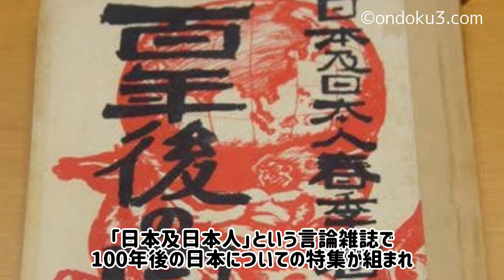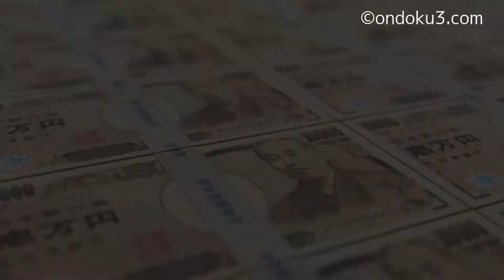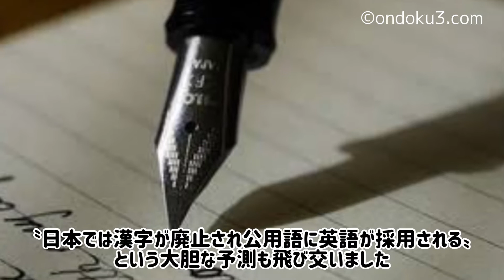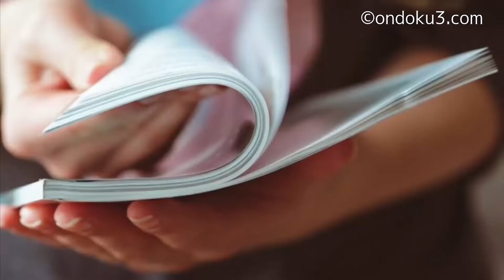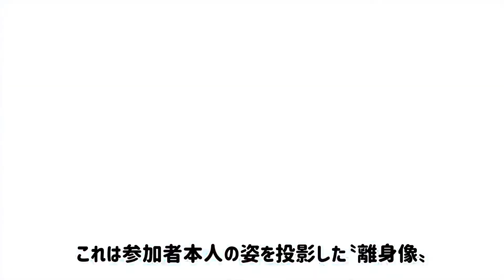100年前に予測された現在の日本とは！？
○その他のおススメ情報
・日本各地のご当地グルメをご紹介

今から100年前となる1920年代の日本は大正から昭和へと時代が大きく移り変わろうとしていた時代であり、現在のように先進技術で社会が変わろうとしている状況とよく似ています。
そのような激動の時代であった1920年「日本及日本人」という言論雑誌で100年後の日本についての特集が組まれ当時の著名人や文化人250名が2020年の日本社会を予想していました。
では、今の私たちが暮らす時代がどんな世の中になると予測されていたのかを見て行きましょう。

①日本人口は増加？
②国の支出の行方？
③漢字の廃止？
④太陽光エネルギー？
⑤火星との通信？
⑥本の発行が中止？
⑦バーチャル会議？